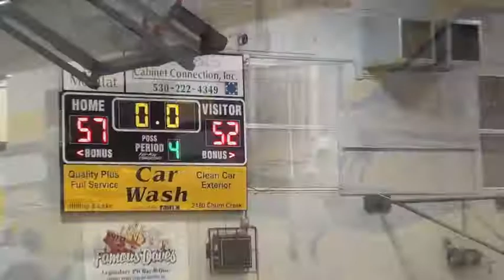Chase Turner Freshman Basketball Highlights